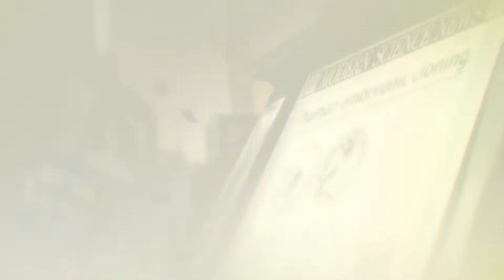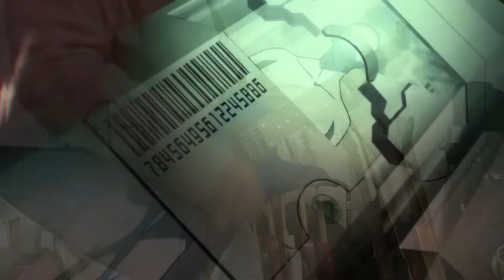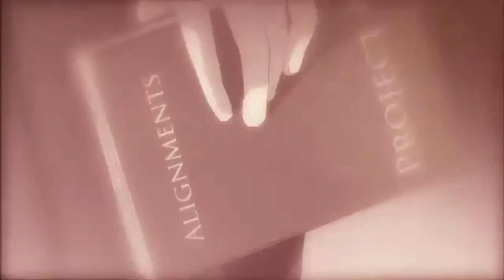서태지(seotaiji) - Replica 기타커버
안녕하세요!
오늘은 대장님의 8집 앨범 수록곡 Replica를 연주해봤습니다!
요즘 8집에 빠져있어서 거의 8집만 듣고 살고 있네요
부족한 연주지만 잘 부탁드립니다!